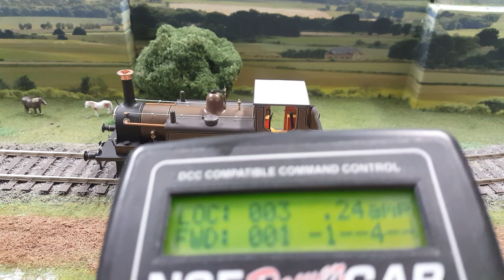Ticket #179366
🚂 A Symphony of Sounds and Repairs! 🛠️
Join us on a thrilling journey as we test the Dapol O Gauge Terrier locomotive in DCC Sound mode after a comprehensive repair and service.

In this video, we'll showcase the intricate repair and service process, allowing you to experience the remarkable transformation of this locomotive, now serenading the rails with authentic DCC sound effects. However, it's essential to note that we faced a challenge as one of the buffers was missing. Unfortunately, due to the unavailability of spare parts, we couldn't replace it.

Whether you're a devoted model train enthusiast or simply appreciate the world of locomotive repair and the symphony of DCC sound, this video promises an engaging and informative experience.

Share your thoughts and experiences with locomotive restoration and unique challenges in the comments below. 🚆🔧